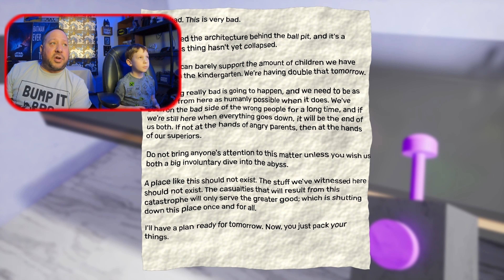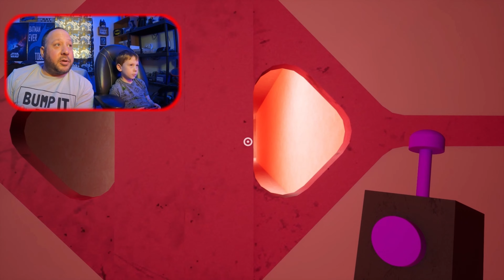GARTEN OF BANBAN 2 SECRETS!!!!!!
Myles and dad show the secrets we missed in GARTEN OF BANBAN 2!